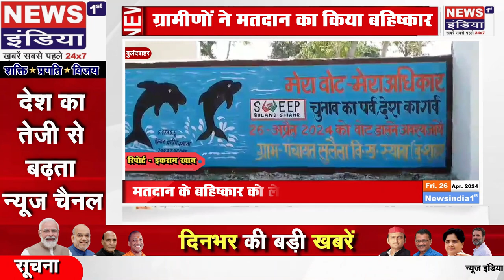Bulandshahr news : ग्रामीणों ने मतदान का किया बहिष्कार || Newsindia1st